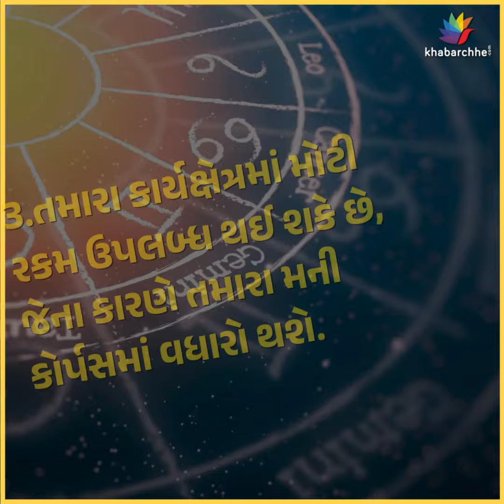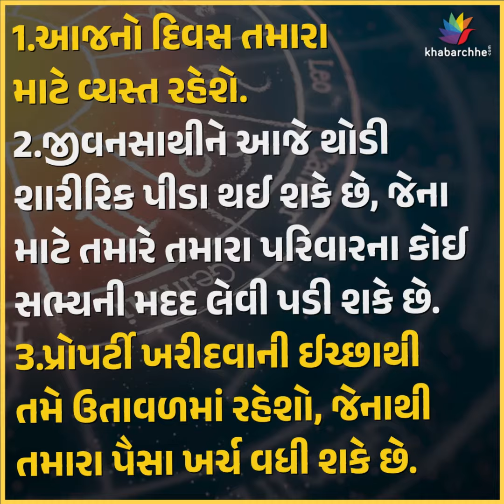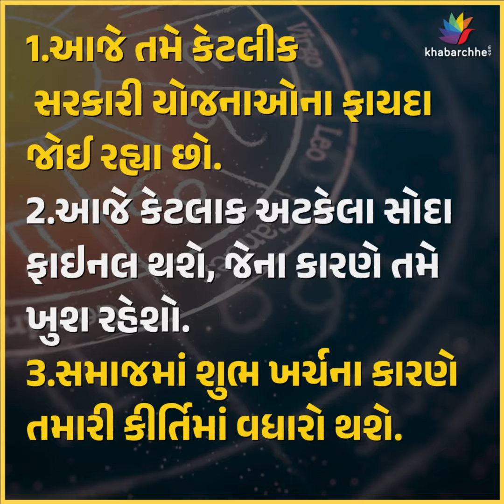KNOW YOUR DAY | ASTROLOGY | JYOTISH